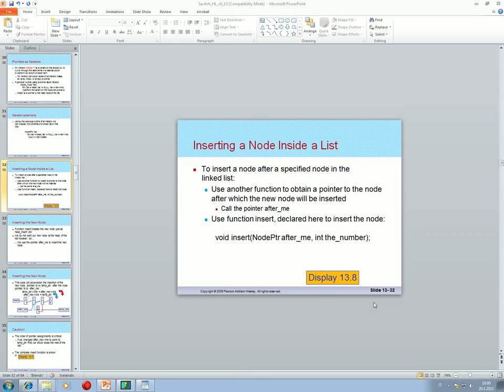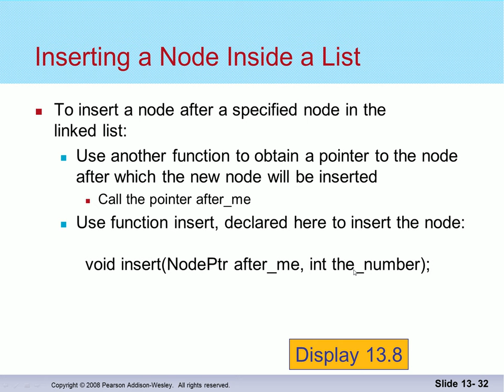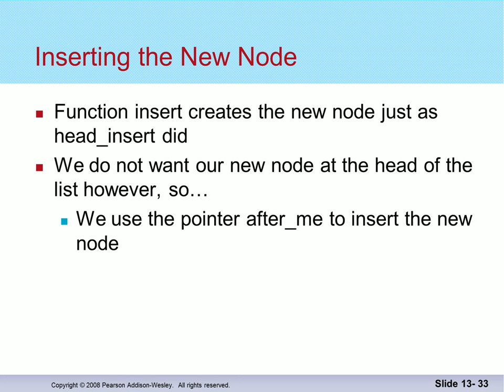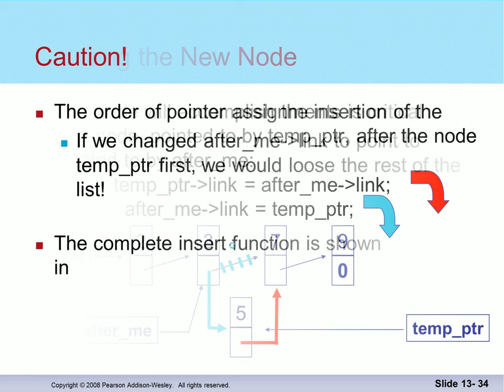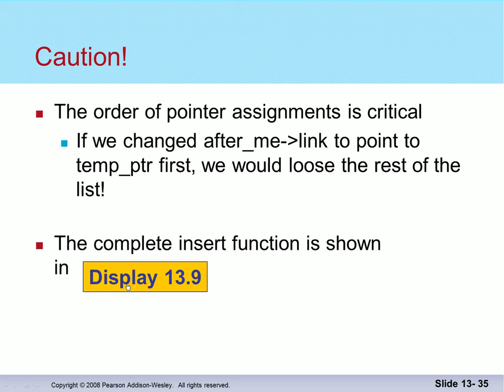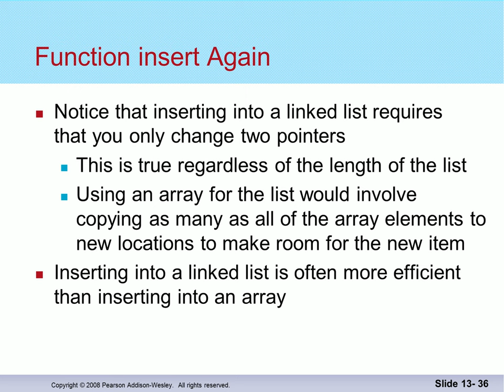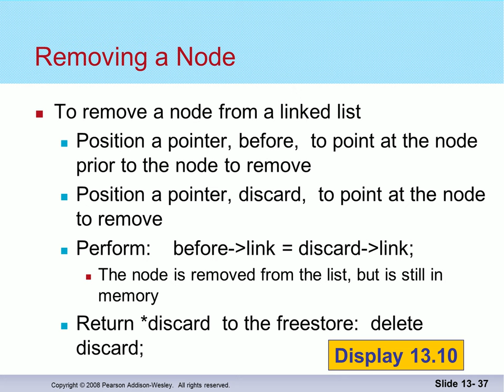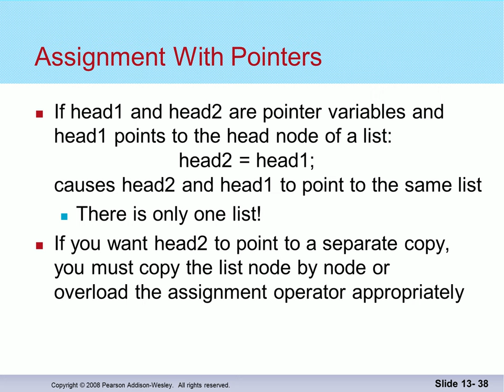Gagnaskipan 2016: Hnútar og tengdir listar (4)